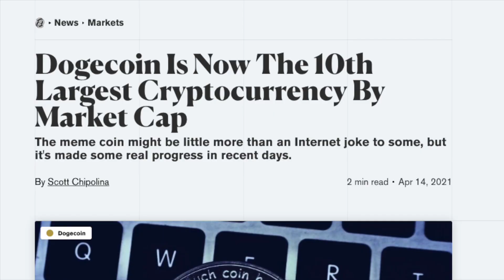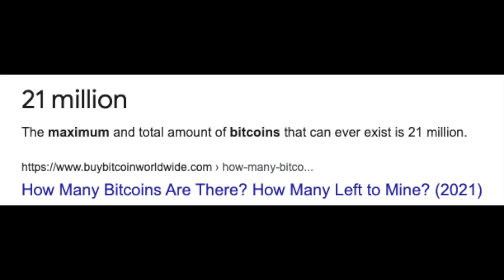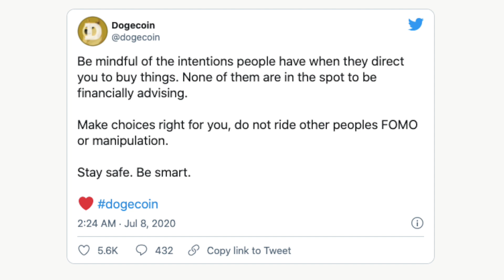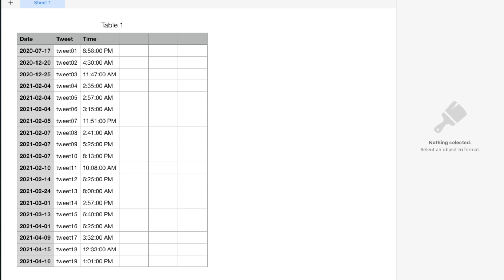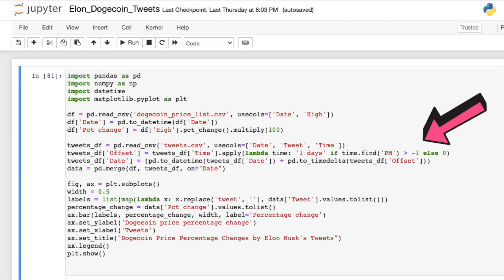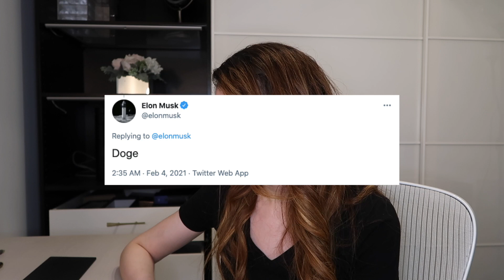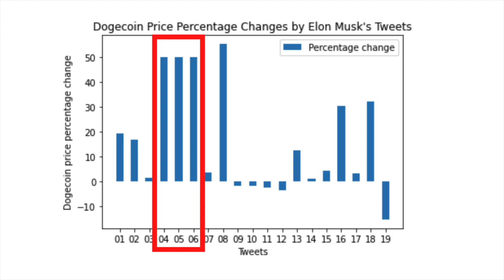Analyzing Dogecoin Price with Elon Musk's Tweets Using Python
Hi everyone! In this video I give a brief introduction to Dogecoin and analyze the price percentage change with Elon Musk's tweets using Python code and Jupyter Notebook. I go over the plotted graph with the price percentage changes for each date a Doge tweet was posted by Elon Musk and compare the result to the Dogecoin price graph on Coindesk.